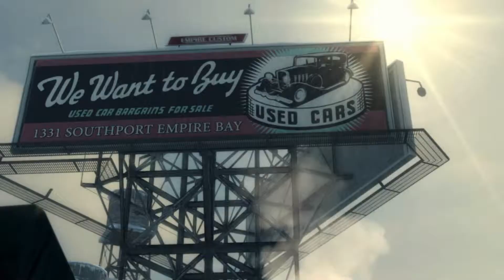Mafia 2 #00 - Prolog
Mafia 2: Prolog

Schwierigkeitsgrad: Leicht

Videospiel des Entwickers 2K Czech und des Publishers 2K Games aus dem Jahr 2010